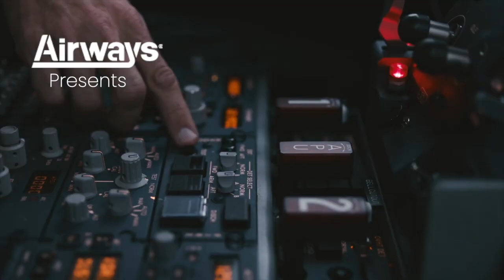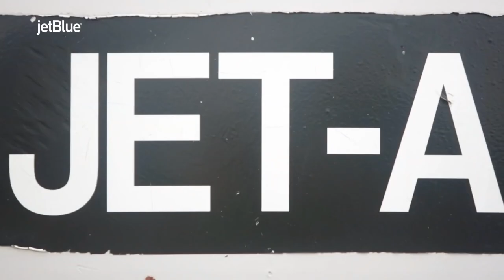THE A380 IS BACK - But For How Long? | AVIATION DEEP DIVE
As demand for air travel rises, airlines announcing plans to reactivate their decommissioned Airbus A380 fleet has surprised observers. Lufthansa (LH) is the latest airline to reverse course after CEO Carsten Spohr announced a few months ago that its A380 fleet was to remain grounded.

Lets take a deep dive into why the type has made a resurgence and some of the limiting factors towards its future success in the global aviation industry.

Story: Chris Smith
Voiceover: Ric Rosenbaum
Video: Liam Funnell
Media:  HD Melbourne Aviation, Menzies Aviation, JetBlue, ANA, Brandon Farris
Thumbnail: John Leivaditis